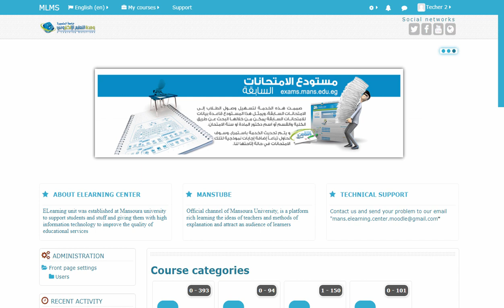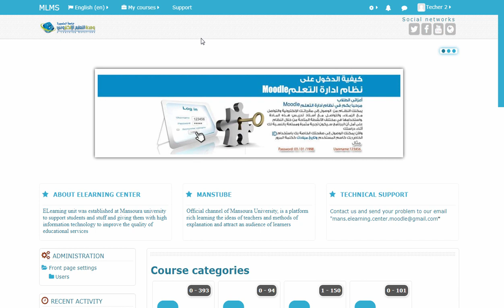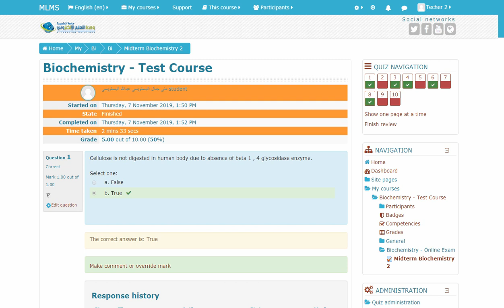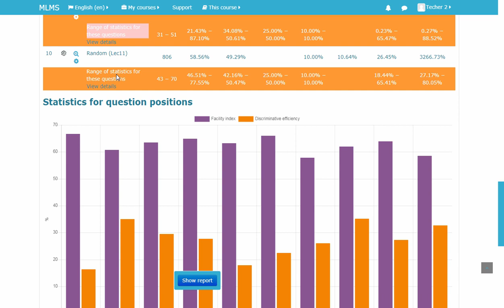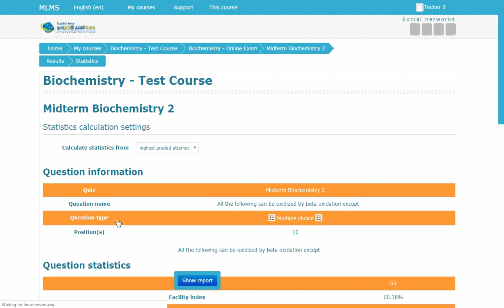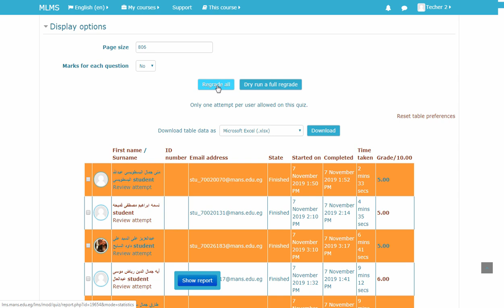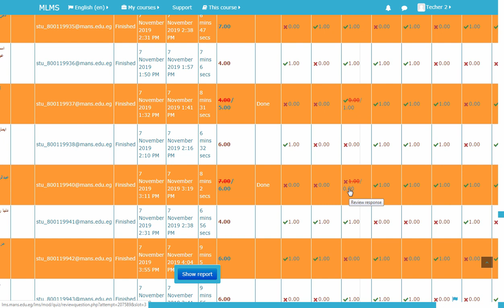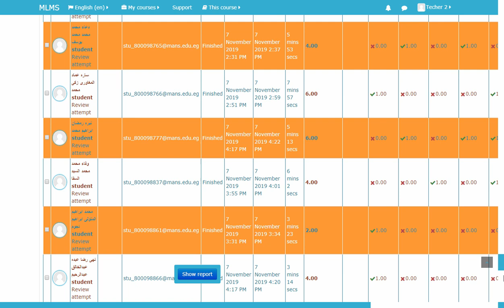Quiz Results Procedures - Part 1